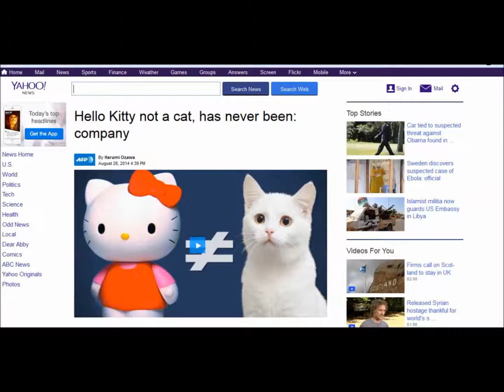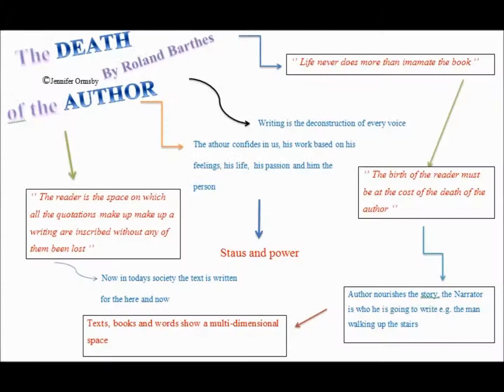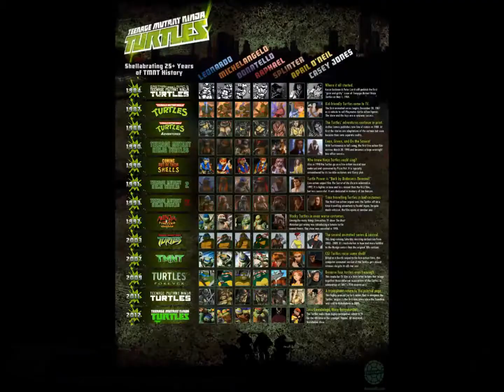Kitty White, Roland Barthes, and the Death of the Author; or Hello Kitty is a Cat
So it seems like Hello Kitty is not a cat after all? That misguided statement seems counter-intuitive to everything we know. What is Kitty, if not a cat? A human? A dog? In this video, I discuss why Kitty is a cat by using Barthes' ideas of the Death of the Author. Also, my son helps me in the analysis.